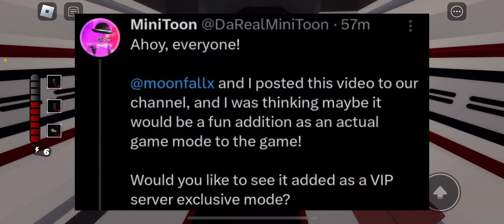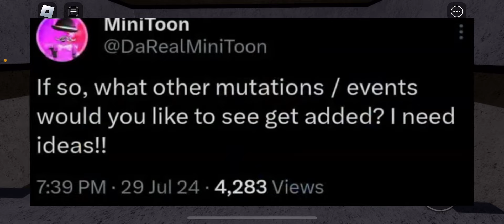*NEW* GAME MODE COMING TO PIGGY?! | HUGE NEWS!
NEW GAME MODE COMING TO PIGGY!! 🤯

🔴FOLLOW my ROBLOX ACC🔴
User: DaRealRemify
@ SplashMcBros30

🔴FOLLOW my GROUP🔴
REMIFY SQUAD!

(❗️IGNORE THIS❗️)